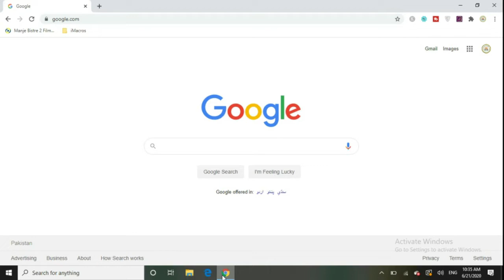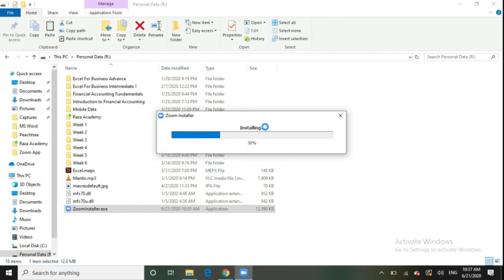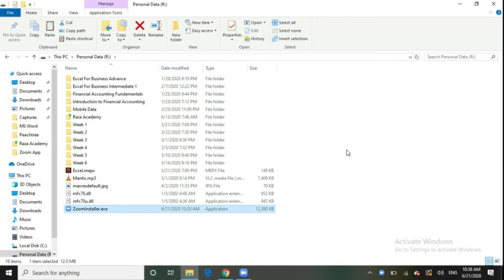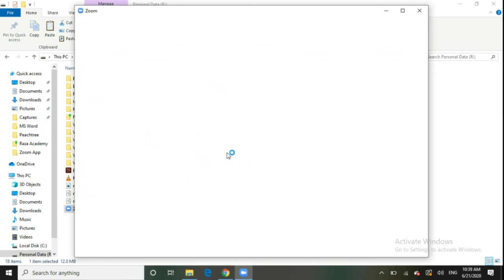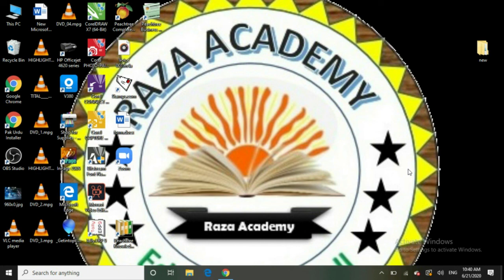How to Download and install Zoom on Laptop or PC | How to Download Zoom Cloud Meeting | Raza Academy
Zoom is a cloud-based video conferencing platform that can be used for video conferencing meetings, audio conferencing, webinars, meeting recordings, and live chat.

Zoom Cloud Meeting sign up free | How to Download and Login Zoom Cloud Meeting | Raza Academy

Raza academy is one of the best plateform for learning. We provide quality education for. We provide tricks and tips for computer and offer different types of computer courses. Also offer videos lectures of different books like Math, physics, accounting, finance etc. Also offer courses for manage computerized accounting like tally, peachtree and quickbooks etc. Stay connect with us and subscribe RazaAcademy for latest updates.